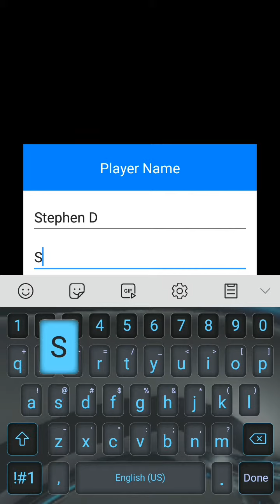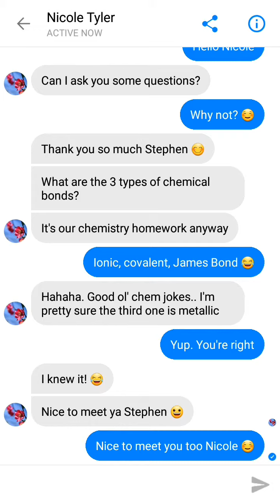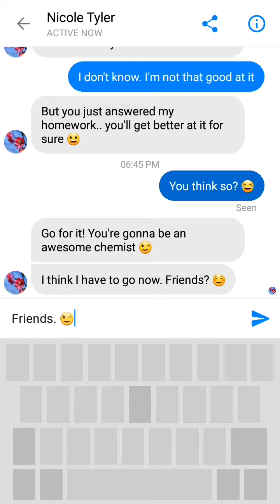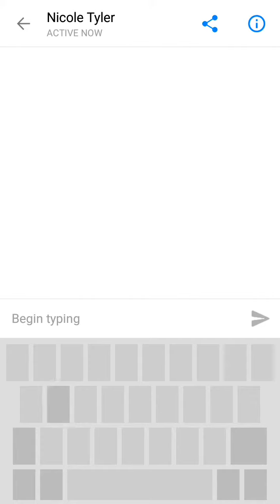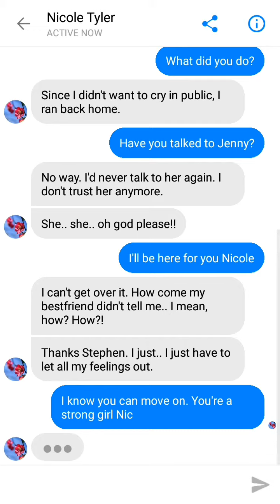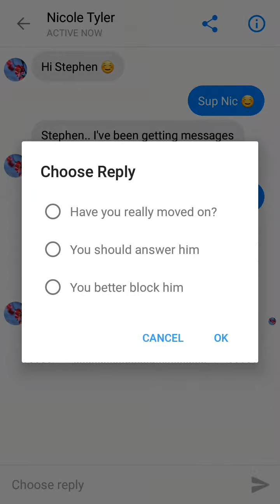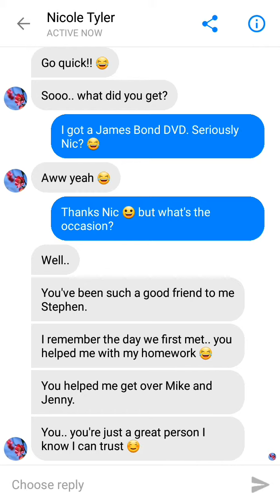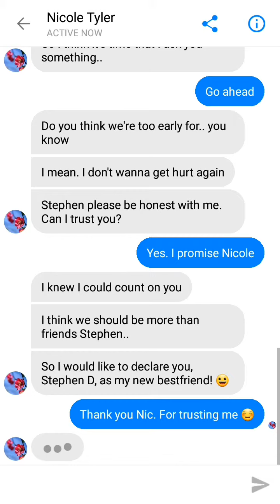Watch at your own risk.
Love you Nicole 😁

Play Seen now!!!